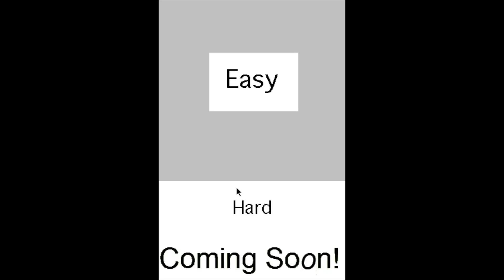game play of dots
dots app coming soon